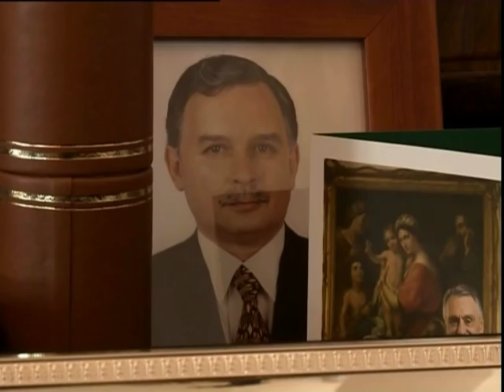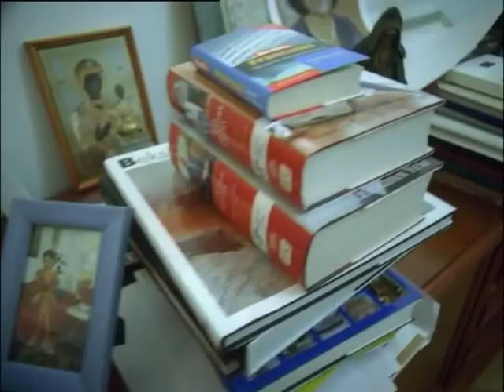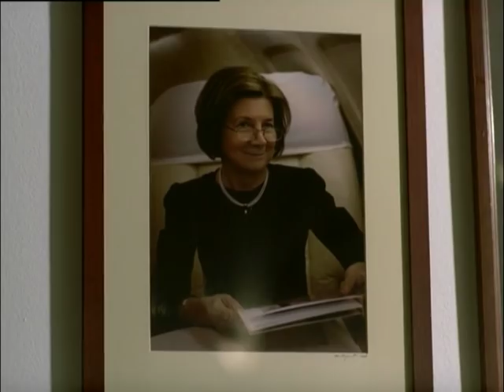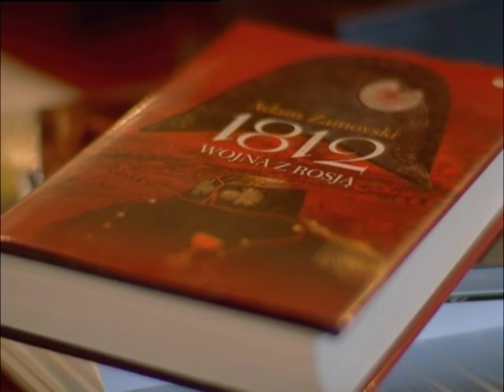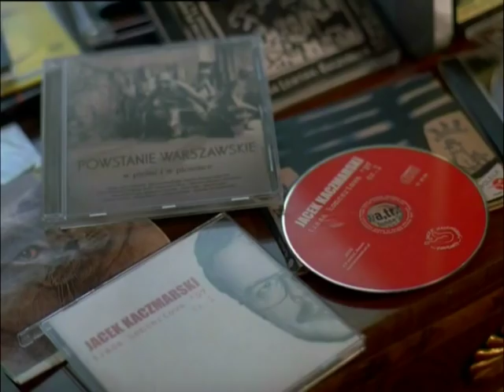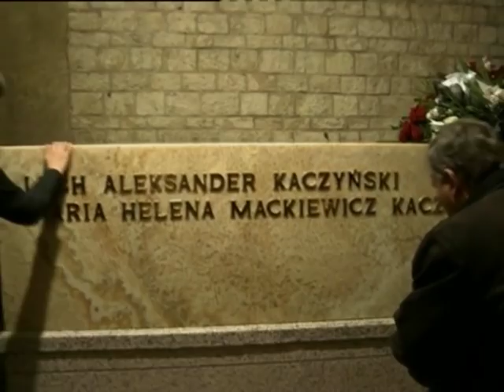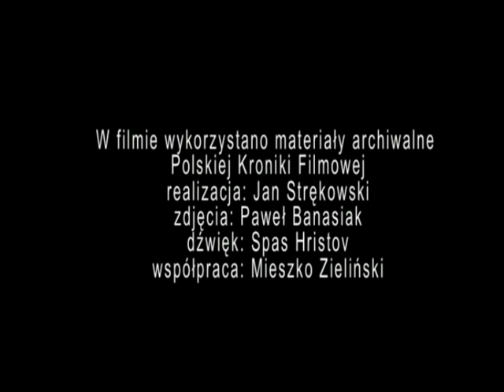Córka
Tytuł filmu i doniesienia medialne sprzed kilku dni mogą być mylące. "Córka" nie opowiada bowiem - a przynajmniej nie bezpośrednio - o samej Marcie Kaczyńskiej. Produkcja skupia się na śp. parze prezydenckiej. Pokazuje ich najbardziej prozaiczną, ludzką stronę i niepublikowane dotąd zdjęcia. Film, niestety, chwilami miesza też prywatną relację z polityczną oceną. Jedno jest jednak pewne: warto go obejrzeć, nawet nie będąc zwolennikiem Lecha Kaczyńskiego